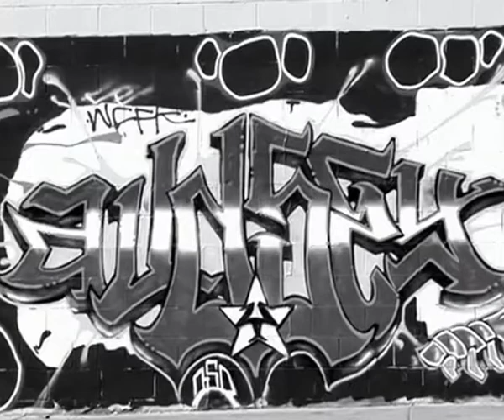William Patrick - Almost Round 3 HQ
( My DVD copy is a little glitchy ) Almost: Round Three is a skateboarding video released on DVD in 2004 by Rodney Mullen's skateboard company Almost. It features the third part of the Rodney Mullen vs. Daewon Song series, the first two of which are included on this DVD as hidden extras. Round Three also features parts by Almost team skaters Chris Haslam, Cooper Wilt, Ryan Sheckler, William Patrick (played by Tyrone Olson and Chris Casey) and Greg Lutzka. Song - The Mr. Move - Ghetto Whomper